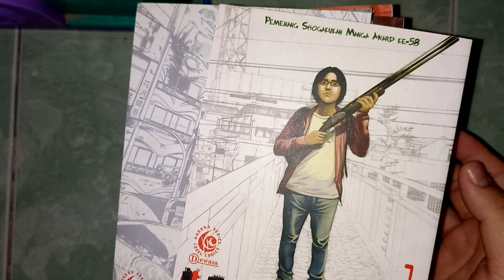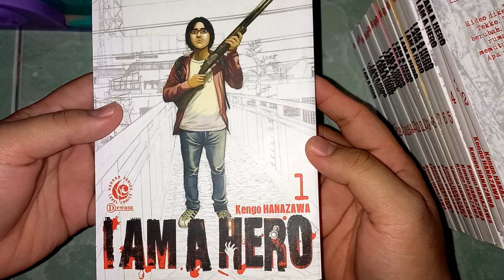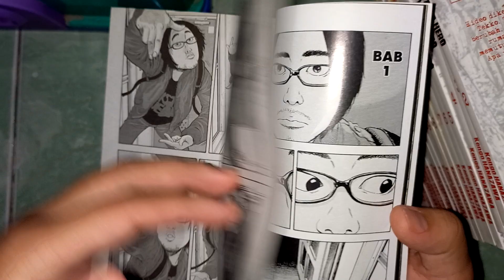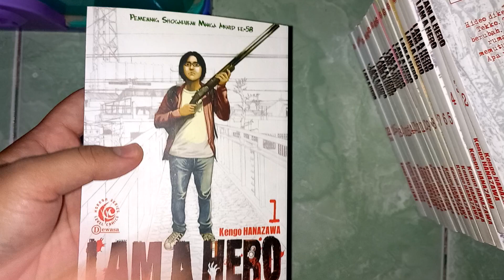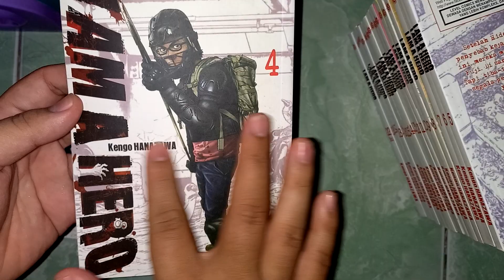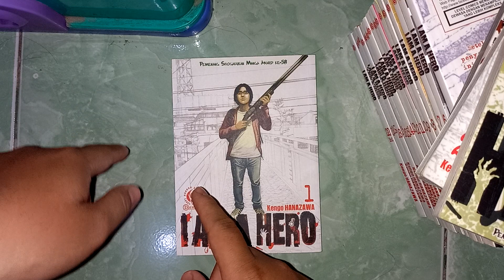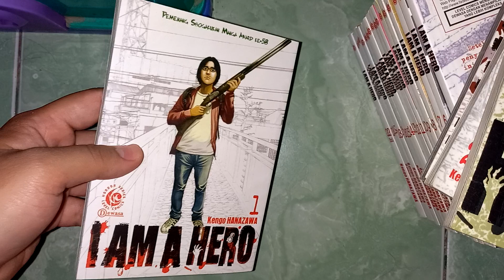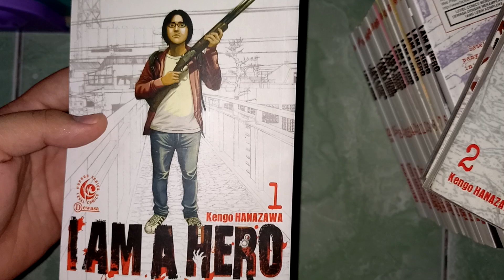Review 64# Review Komik I Am a Hero (Kisah zombie yang sangat realistis) || Level Comics